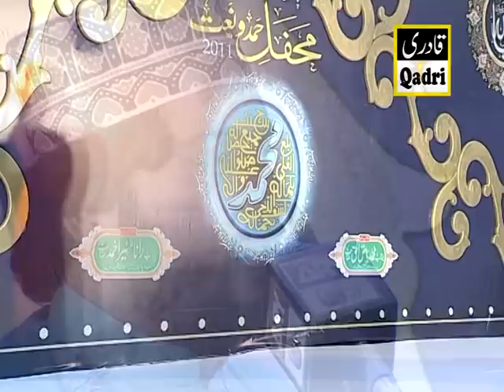Mehfil-e-Naat in Kuwait 2011 organized by PNO(Kuwait)-Noor Sultan Siddiqui and Tasleem Ahmed Sabri.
QADRI SOUND AND VIDEO PRODUCTION,ISLAMABAD,PAKISTAN- SAJID MAHMOOD 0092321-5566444.